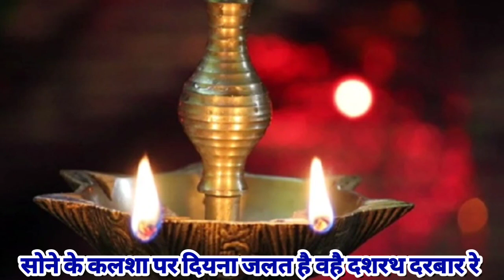कहवाँ के तुम नउआ औ ब्राह्मण|awadhi vivah geet|बेटी विवाह गीत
Vivah geet-विवाह गीत|कहवाँ के तुम नउआ ब्राह्मण|awadhi vivah geet|बेटी विवाह गीत